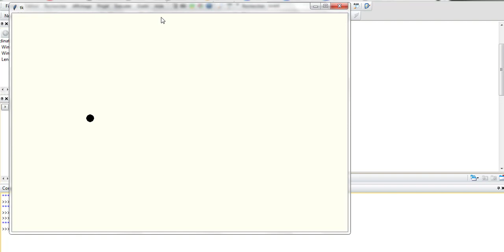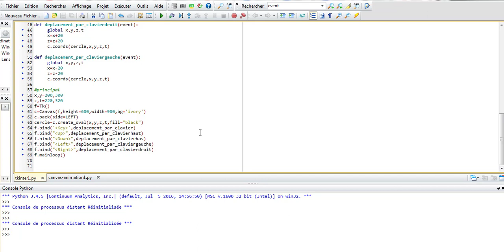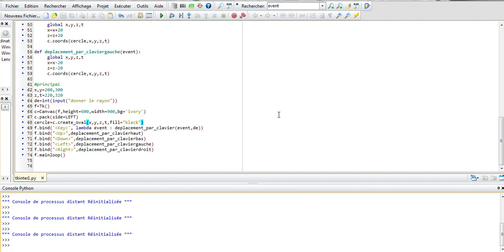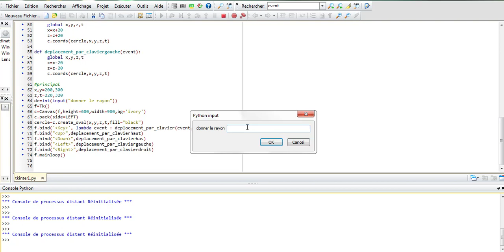Programmation Python #36 - Evènement clavier et tkinter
Evènement clavier(event et méthode bind)
Déplacement élément par touche clavier.